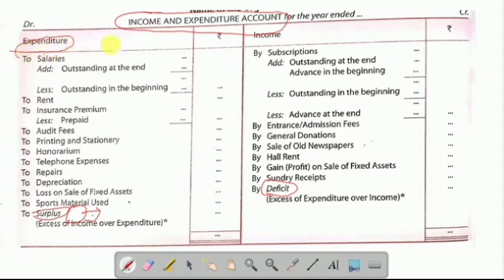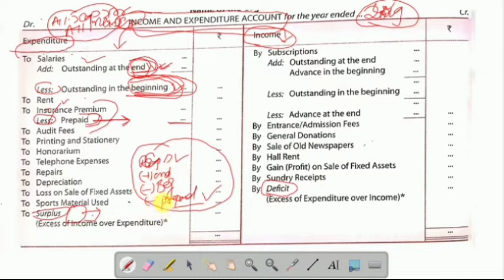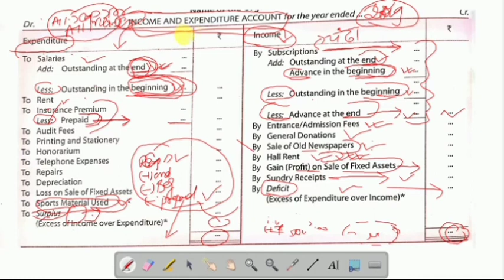Income And Expenditure Account kaise bnaye NPO For 12th English and Hindi lecture Must watch,